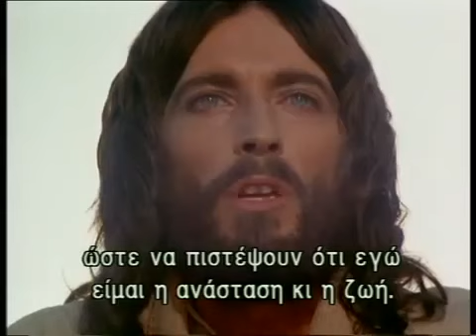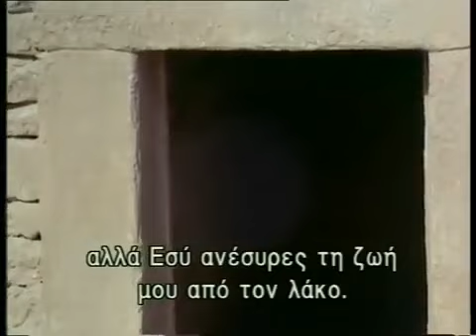Ο Ιησούς από την Ναζαρέτ του Franco Zeffirelli Η ανάσταση του Λαζάρου.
"Ο Ιησούς από την Ναζαρέτ" του (Franco Zeffirelli)
Η ανάσταση του Λαζάρου 1977.